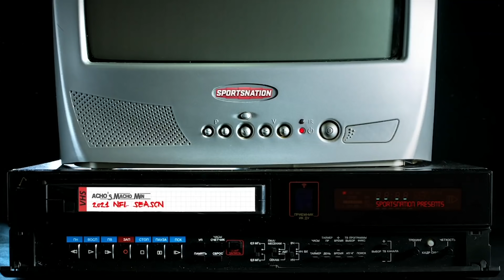Sam Acho's 'Macho Men' of Week 2: Lamar Jackson, Derrick Henry & Bobby Wagner | SportsNation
Sam Acho (as the one and only "Acho Man") joins SportsNation to select his Macho Men of the week. This week’s honorees include Bobby Wagner, Derrick Henry and Lamar Jackson. Looking ahead to Monday Night Football, Acho Man says Aaron Rodgers better perform or he may never be called a Macho Man again.